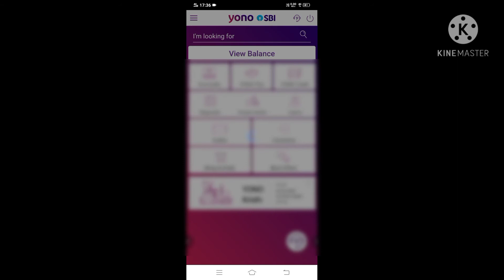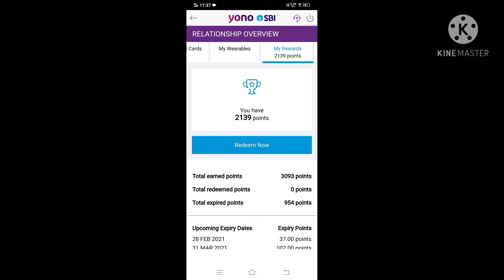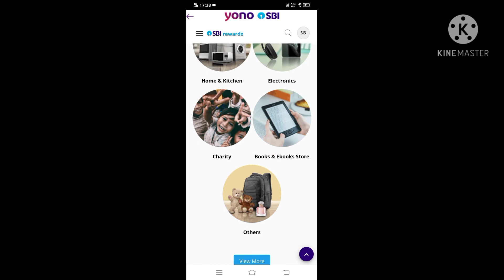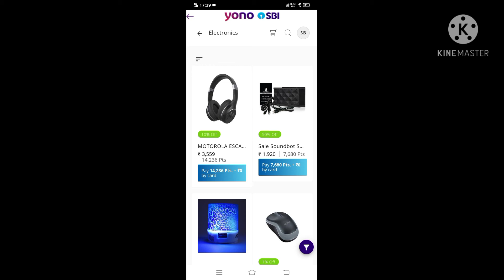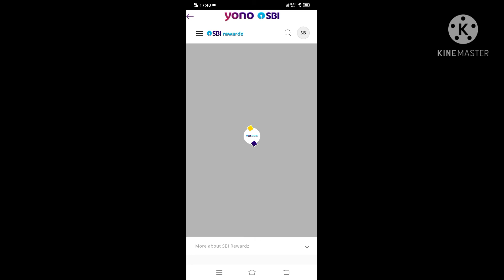What is SBI Rewardz Pts ????? Easy way to redeem it with yono app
aap Logon Ne se bahut se kam Logon Ko Pata Hoga SBI rewardz ke bare mein SBI rewardz aapko Kuchh points Dete Hain Jab Bhi aap online Kuchh Bhi purchases karte hain lekin Humko Pata hi nahin Hota aur yah points apne aap expire Ho Jaate Hain aap ko Apne yah points expire hone se pahle use Karke Kuchh Na Kuchh product Le Lena chahie ya bilkul free hota hai aur uske bare mein aapko Koi Bank bhi nahin batata to please full watch the video and reading your SBI rewardz point and check it hun
SBI rewards point redeem
how to redeem SBI rewardz

SBI rewardz redeem through yono app

 easy to redeem SBI reward points through yono app online